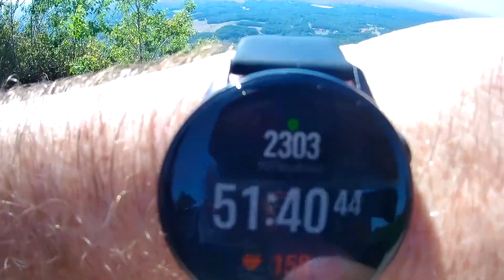Going Hiking at Pilot Mountain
I want to start producing videos near daily, you have to start somewhere so here is my Hike through Pilot Mountain NC